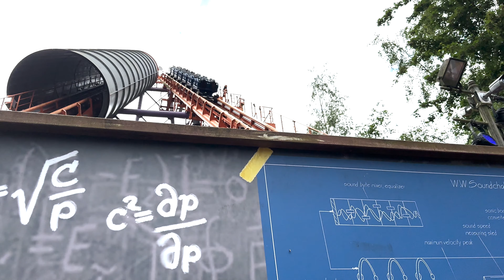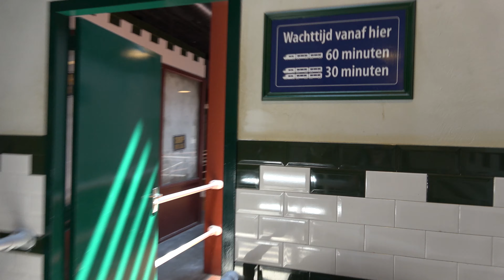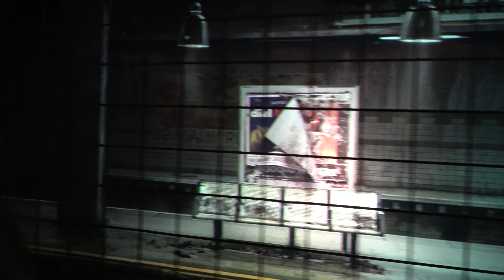🎢 [WALIBI HOLLAND] Vlog Mei 2024 - EERSTE KEER UNTAMED! | Theme Park Holland🌟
🎢 Walibi Holland Vlog Mei 2024 - EERSTE KEER UNTAMED! 🌟

Ben je klaar voor een dag vol adrenaline en plezier? Ontdek Walibi Holland op 18 mei 2024 en beleef een onvergetelijke ervaring vol spannende attracties en avonturen!

📅 Datum van Bezoek:
18 Mei 2024

🎠 Wat Kun Je Verwachten:

🚀 Thrill Rides: Voel de adrenaline stromen terwijl je de meest spectaculaire achtbanen en attracties van Walibi Holland ontdekt. Durf jij de Goliath, Lost Gravity, en Untamed te trotseren?
🎡 Familiepret: Naast de spannende ritten zijn er ook talloze gezinsvriendelijke attracties en activiteiten. Perfect voor een dagje uit met het hele gezin!

📍 Locatie:
Walibi Holland, Biddinghuizen, Nederland

📽️ Meer Video's:
Wil je meer zien van Walibi Holland? Bekijk dan onze andere video's en ontdek nog meer opwinding en plezier!

🗣️ Deel Je Ervaring:
Ben je al eens naar Walibi Holland geweest? Deel je ervaringen en tips in de reacties hieronder!